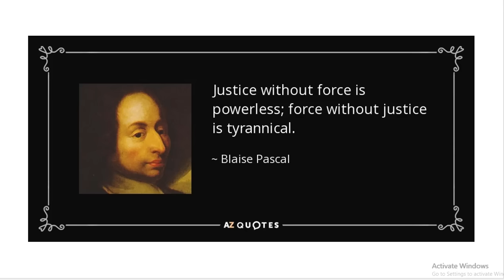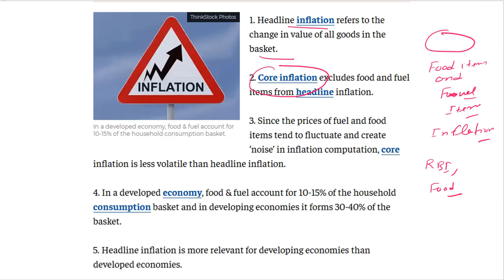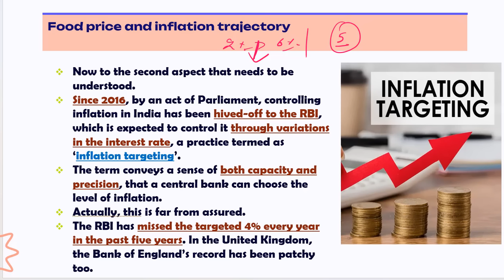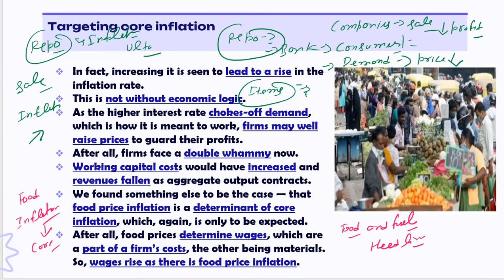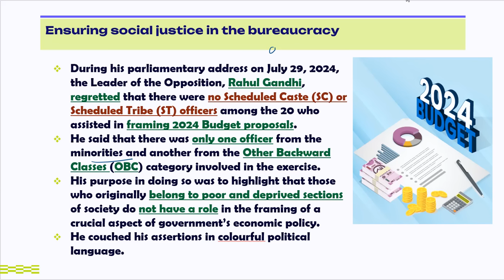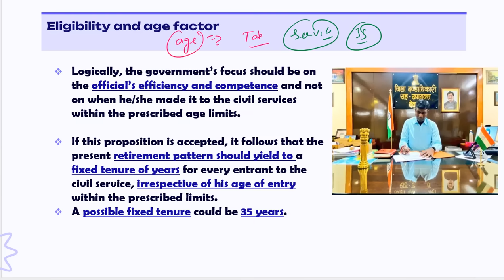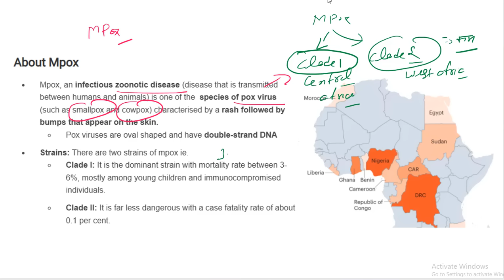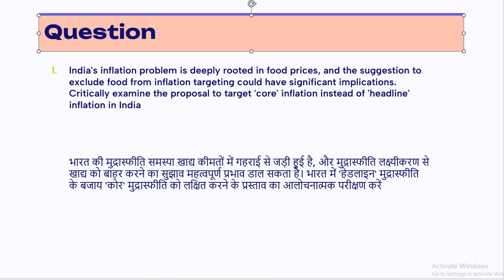17 August, 2024 | Food Inflation, social Justice in civil Serices, Mpox | Sumit Rewri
00:00 - Introduction
00:06 - Ethical Quote (GS Paper - 4)
02:28 - Food Inflation in India (GS Paper - 3)
19:21 - Social Justice in Bureaucracy (GS Paper - 2)
26:34 - Mpox Vaccine (GS Paper - 2)